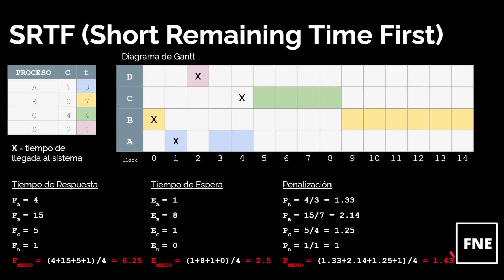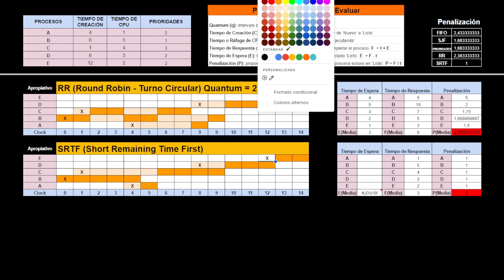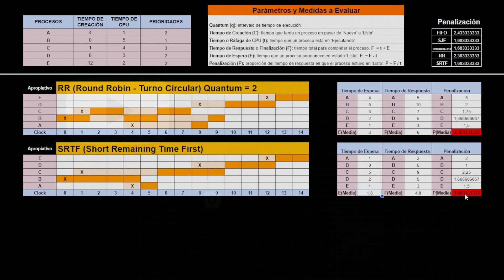SRTF | SHORT REMAINING TIME FIRST | ALGORITMO DE PLANIFICACIÓN CPU | SISTEMAS OPERATIVOS SRTN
En este video veremos los algoritmos de planificación de la CPU para la asignación de procesos. Realizaremos la comparación de los algoritmos mas utilizados a través de una secuencia de procesos (Cola de procesos). Entre los algoritmos que veremos se encuentran los siguientes:

*SRTF (Short Remaining Time First - Menor tiempo restante a continuación)